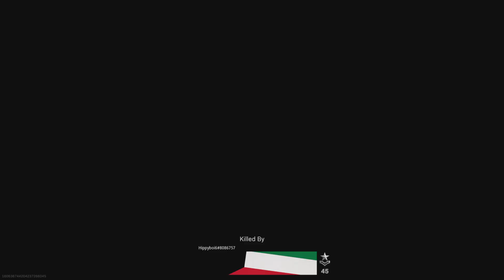Call of Duty: Modern Warfare I kinda get shot up alot this match lol